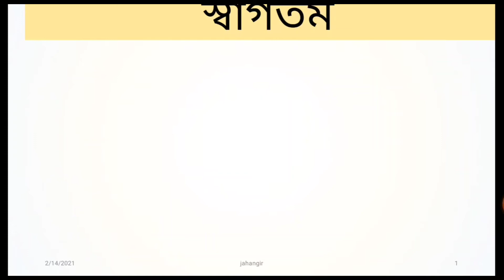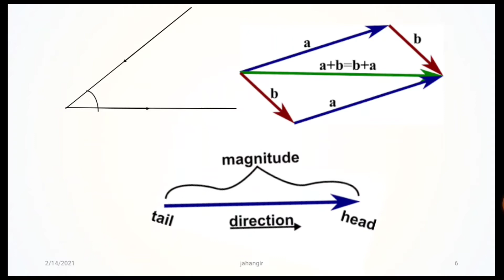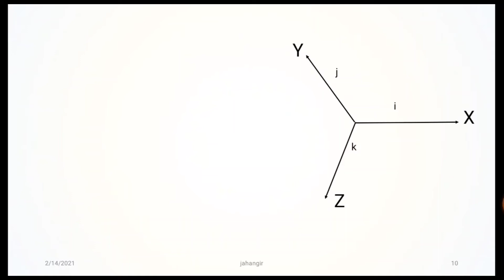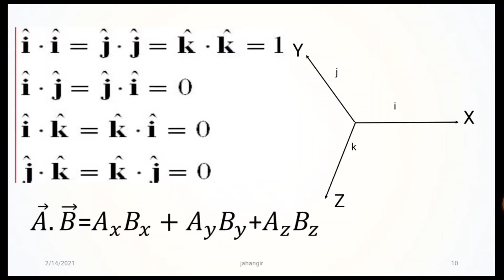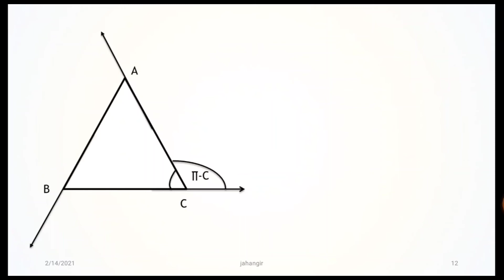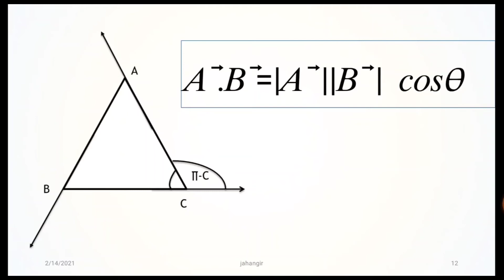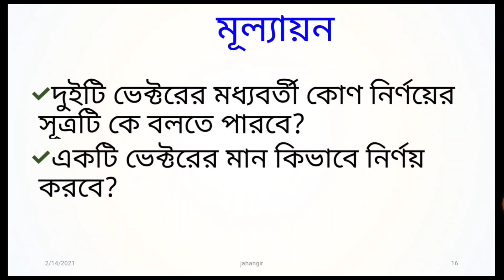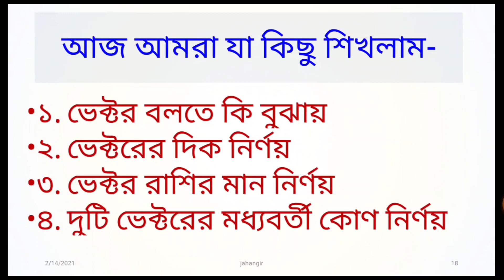CLASS 11 H MAT C02 L02 NK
শ্রেণি:১১শ”
বিষয়:উচ্চতর গনিত ১ম পত্র
অধ্যায়:২য় (লেকচার-০২)
শিক্ষক:নবীন কীর্ওণীয়া,প্রভাষক(গনিত)